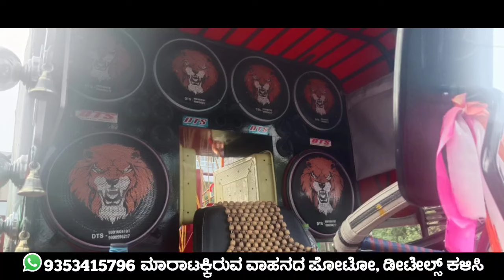Mahindra Tractor With Trolley For Sale ☎️ 8971541936 | Lower Price Cheap Rate Tractors